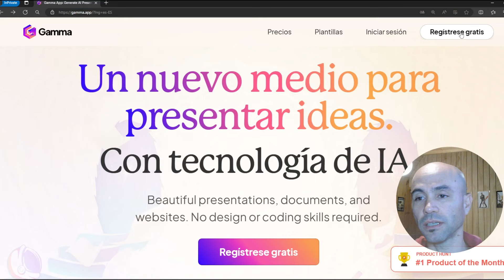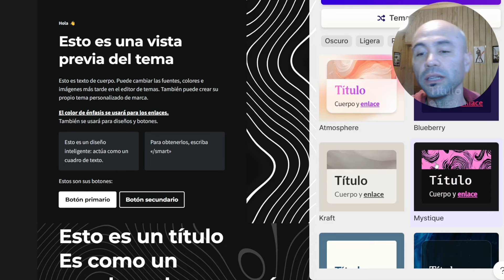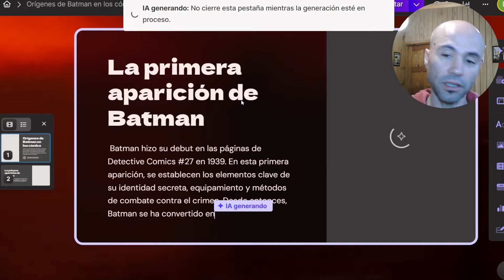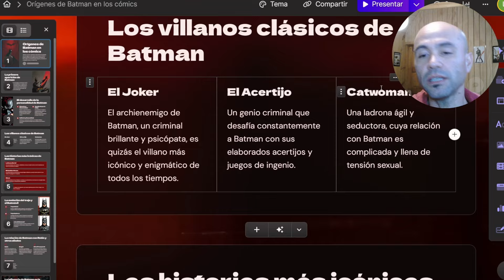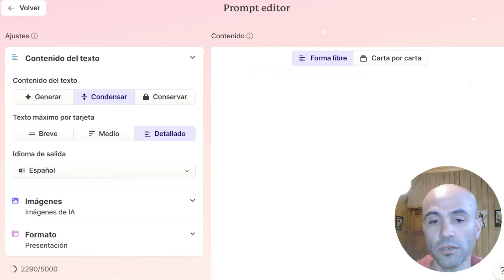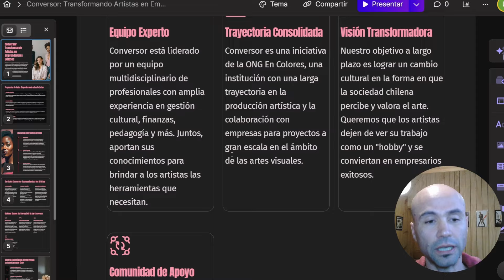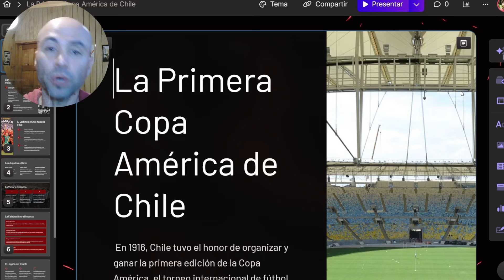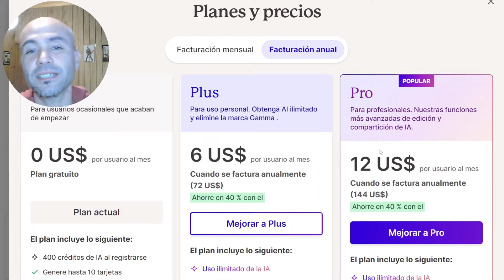¿Cómo hacer presentaciones tipo PowerPoint en segundos y gratis con Inteligencia Artificial?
Tomarse mucho tiempo en hacer una presentación con diapositivas tipo PowerPoint es cosa del pasado. Con Gamma, lo que podría tomar horas solo demora unos pocos segundos. Aquí te muestro cómo funciona.